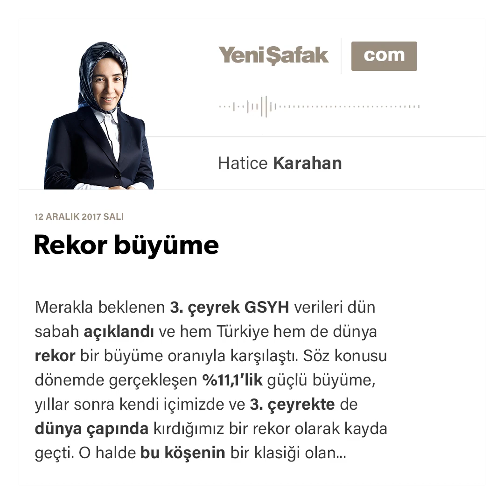Rekor büyüme-Hatice Karahan-12.12.2017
Merakla beklenen 3. çeyrek GSYH verileri dün sabah açıklandı ve hem Türkiye hem de dünya rekor bir büyüme oranıyla karşılaştı. Söz konusu dönemde gerçekleşen %11,1’lik güçlü büyüme, yıllar sonra kendi içimizde ve 3. çeyrekte de dünya çapında kırdığımız bir rekor olarak kayda geçti.